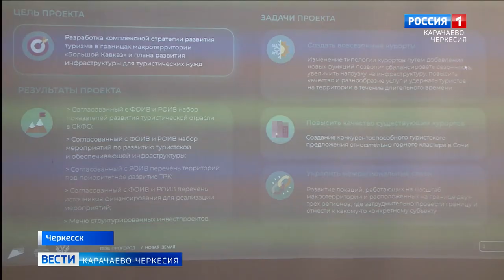Эргономика курортов: как воплотить в жизнь?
Эргономика курортов: как воплотить в жизнь? Эту тему обсудили на стратегической сессии в центре "Мой бизнес. Карачаево-Черкесии. На встречу прибыли представители проектного офиса "ПроГород"